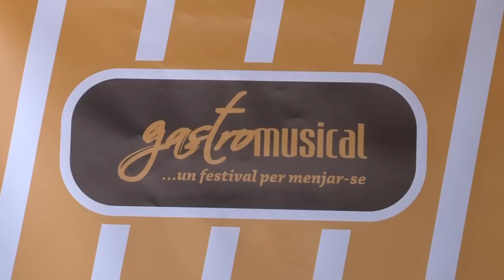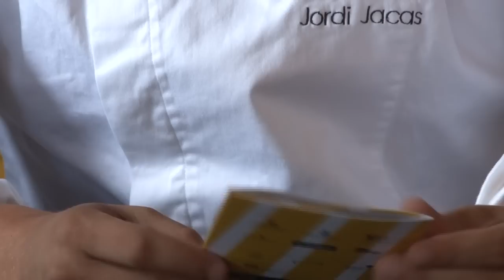Mikel Erentxun, Sanjosex, Andrea Motis i altres al Gastromusical d'El Molí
La cinquena edició del Gastromusical del restaurant El Molí de l'Escala presenta el mes d'agost Lídia Pujol i Costa 59 (dia 2), Toti Soler (dia 10), Mikel Erentxun (dia 17), Joan Chamorro & Andrea Motis (dia 24) i Sanjosex (dia 31).